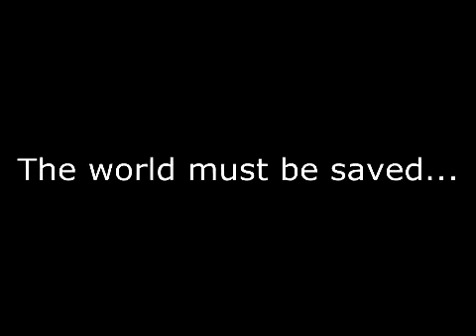SMPC: The Movie Trailer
Star goes on the news to say everything is exploding...

Song: Linkin Park - What I've Done